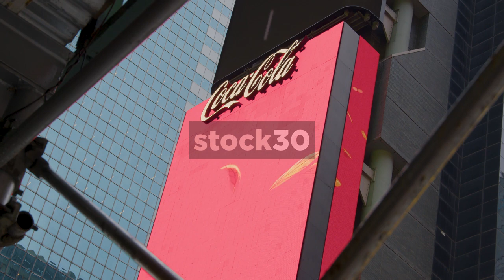Coca Cola Advertising Screen In New York City, USA